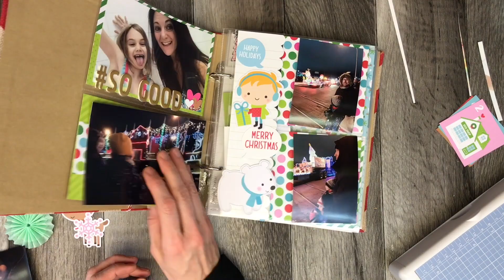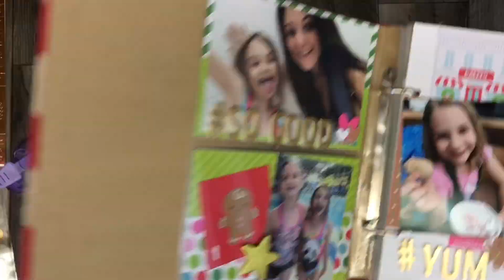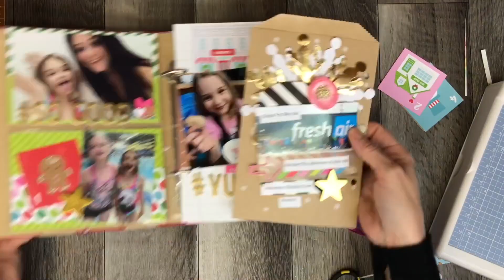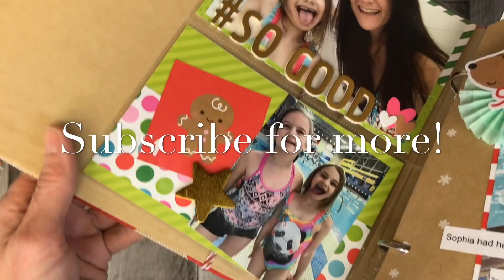Documenting December 2018 The 1st of December in my SCT Album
I take my SCT Believe Album and some items given to me via Happy Mail from MrsEvally and I document the 1st of December.